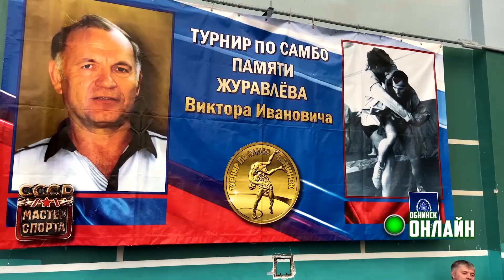25.10.2023. Турнир по самбо памяти Виктора Журавлёва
Во Дворце спорта прошёл 9-й турнир по самбо памяти Виктора Журавлёва, тренера и мастера спорта Советского Союза. Участие в соревнованиях приняло более 200 спортсменов из Москвы, Московской области, из Белгородской, Владимирской, Воронежской, Курской областей, ребята из ДНР и конечно, из Калужской области.